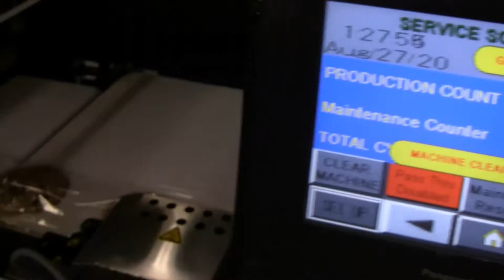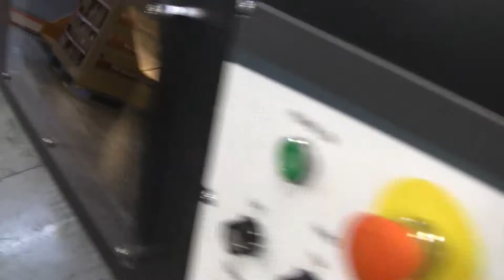Conflex SYNC Side Seal Shrink wrapper running Pies & Cookies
Conflex can help the food industry keep up with this delicious supply of products. What's better than this to have shipped directly to your house!